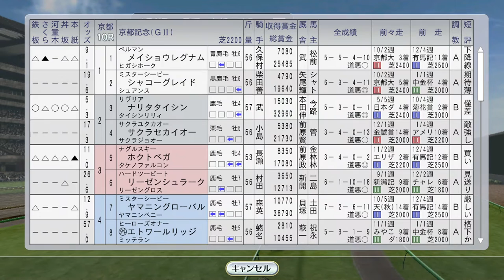【ウイニングポスト8 2016】京都記念ベガ、共同通信杯タイキブリザード 1994年2月3週【競馬ゲーム】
ベガの出るレースにはホクトベガがよく出てきます。例え牡馬混合でも。他にアグネスパレードの出たクイーンCも

（前）2月2週 オフサイドトラップきさらぎ賞。クラブ馬2頭デビュー：